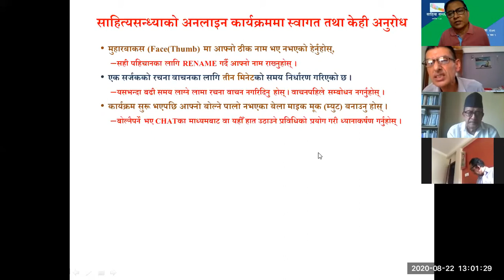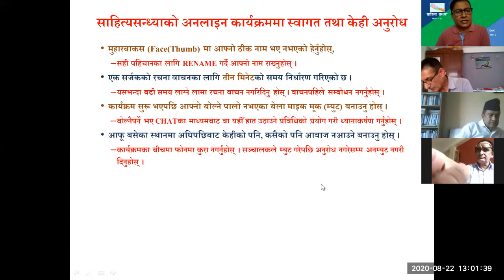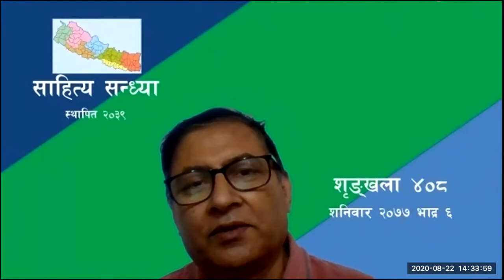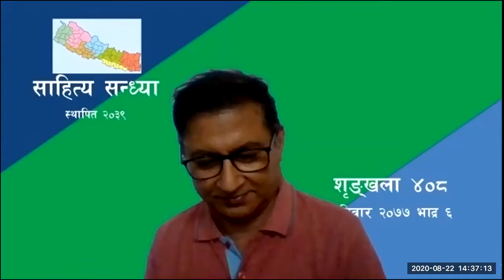साहित्य सन्ध्या ४०८ शनिवार २०७७ भाद्र ६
साहित्य सन्ध्यामा
‘समसामयिक विषयसँग सम्बन्धित’ रचना वाचन गरी
प्रविधिमैत्री ४०८ औँ विशेष कविगोष्ठी सम्पन्न

साहित्य सन्ध्याको बन्दाबन्दीका कारणले खुलारूपमा गर्ननसकिएको नियमित मासिक ४०८ औँ शृङ्खला भदौ ६ गते शनिबार अपराह्न १ बजे जुम एपको माध्यमबाट प्रविधिमैत्री राष्ट्रिय कविगोष्ठीका रूपमा सन्ध्याका अध्यक्ष राम विनयको अध्यक्षतामा सम्पन्न भयो ।

साहित्य सन्ध्याका सल्लाहकार कवि विधान आचार्यको प्रविधि संयोजनमा सन्ध्याका उपाध्यक्ष रमेश पोखरेलले सञ्चालन गर्नुभएको उक्त गोष्ठीमा अङ्ग्रेजी भाषासाहित्यका विद्वान् एवम् नेपाली साहित्यमा समेत सक्रिय व्यक्तित्व प्रा.डा.कृष्णचन्द्र शर्मा प्रमुख अतिथिका रूपमा उपस्थित हुनुहुन्थ्यो भने साहित्यकार एवम् पूर्व मन्त्री शान्ता मानवी, धरानका साहित्यकार प्रा.डा.भीम खतिवडा, प्राज्ञहरू हरि तिमिल्सिना र नन्दु उप्रेती, झापाका वरिष्ठ साहित्यकार पुण्यप्रसाद खरेल, साहित्य सन्ध्याका सल्लाहकारहरू वासुदेव अधिकारी र विधान आचार्य, अग्रज साहित्यकारहरू डम्बर पहाडी, सीताराम नेपाल, भारद्वाज मित्र, रामदेव पाण्डेय, नर्मदेश्वरी सत्याल, पोखराका नारायण परिश्रमी, विराटनगरका गायत्रीकुमार चापागाईँ र रौतहटका उपेन्द्र सहनी अतिथिका रूपमा उपस्थित हुनुहुन्थ्यो । साथै गोष्ठीमा माथि उल्लेखित कविहरूका अतिरिक्त जयन्ती स्पन्दन, गोमा कटुवाल, यादव भट्टराई, प्रमोद स्नेही, सरस्वती चिमोरिया, ललिता दोषी, कात्यायन, परशुराम पराशर, रूपक अलङ्कार, गोपालकुमार मैनाली, गणेश मार्मिक, देबु लुइटेल, श्याम सापकोटा, शान्ता दाहाल, शर्मिला बुढाथोकी, अध्यक्ष राम विनय र प्रा.डा.कृष्णचन्द्र शर्माले आआफ्ना समसामयिक कविता, गीत, हाइकु, एलाक वाचन गर्नुभयो । मुलुकभरिका स्रष्टाहरूलाई उपस्थित गराई कवितावाचन गर्ने उद्देश्यले आयोजना गरिएको गोष्ठीमा इलामदेखि नेपालगन्जसम्मका कविहरूको उपस्थिति रहेको थियो ।

वाचित सिर्जनामाथि टिप्पणी गर्नुहुँदै प्रमुख अतिथि प्रा.डा.कृष्णचन्द्र शर्माले साहित्य सन्ध्याको यस विशेष गोष्ठीमा तिसओटा कविता, गीत, हाइकु, एलाक सुनाइएको उल्लेख गर्दै आफ्ना नेपाली र अङ्ग्रेजीमा प्रकाशित कृतिबाट रचनासमेत सुनाउनु भयो ।

संस्कृतिलाई सृजनाको मूल मान्दै वेदले जातपातको कुरा नगरेको तर पुराण तथा स्मृतिका कालमा मात्र यो विकसित भएको बताउनु भयो ।

यस विशेष समारोहमा वाचन गरिएका कवितामा वर्तमान भ्रष्ट परिवेशले गन्तव्यमा नपुगिने आक्रोश व्यक्त गरिएको, तीज र पञ्चमीजस्ता पर्वमा रूपान्तरण आवश्यक छ भन्ने आग्रह गरिएको, समसामयिक विकृति र विसङ्गतिको उद्घाटन गर्दै सुन्दर विम्ब र प्रतीकका माध्यमबाट परिवर्तनको आग्रह गरिएको छ, कोरोनाकहरको दुस्प्रभावबाट संसारै आक्रान्त भएको यथार्थलाई उजागर गरिएको छ, लोकभाकाको प्रयोगका माध्यमबाट प्रेरणामूलक कविता गाइएको, स्वार्थमा लम्पट भएको प्रवृत्तिप्रति आक्रोश व्यक्त भएको, तर सबै जुटे परिवर्तन सम्भव छ भन्ने आशावादी भाव उजागर भएको बताउनुभयो ।

समग्रमा यस विशेष गोष्ठीमा समावेश कविता उत्कृष्ट रहेका र रचना सुनेर टिप्पणीसमेत गर्ने अवसरका लागि उहाँले आयोजकलाई धन्यवाद दिनुभयो ।

साहित्य सन्ध्याका अध्यक्ष राम विनयले यस विशेष गोष्ठीमा ३९ जनाको प्रत्यक्ष सहभागिता रहेको सूचना दिँदै  सिर्जना वाचन गरी समसामयिक खबरदारी गर्नुहुने सबै स्रष्टाहरूलाई धन्यवाद दिनुभयो ।

** आलेखः रमेश पाेखरेल